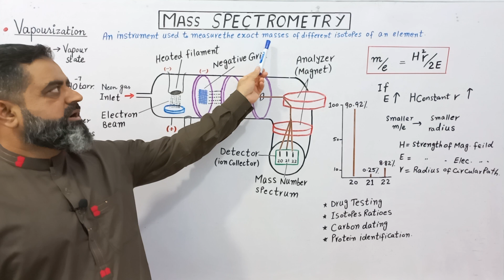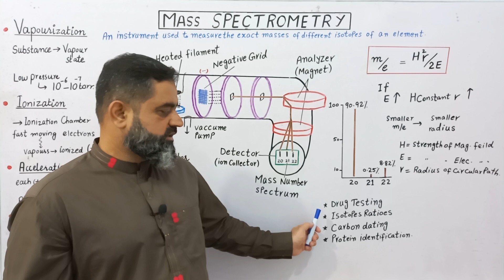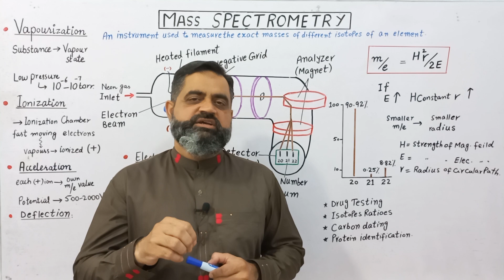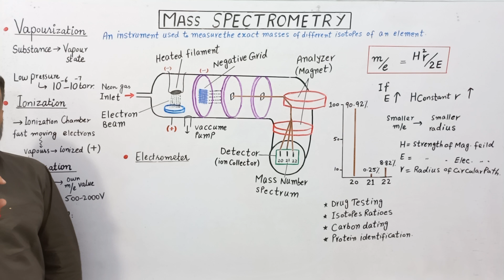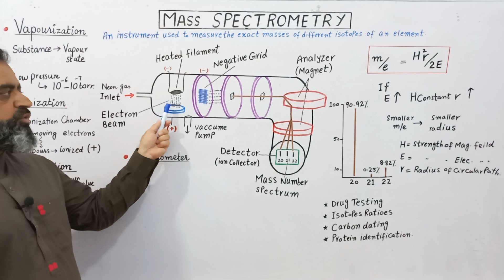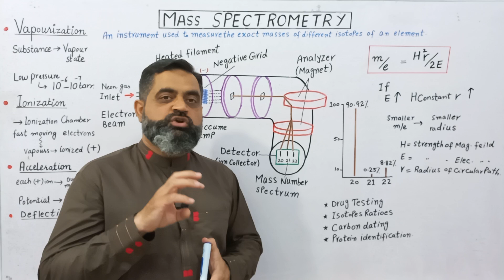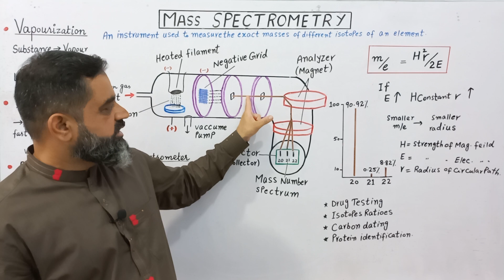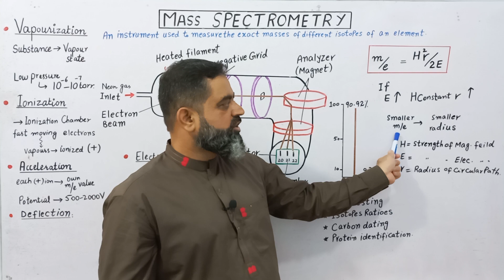Mass Spectrometry Urdu/Hindi medium @prof.masoodfuzail| Mass Spectrometer